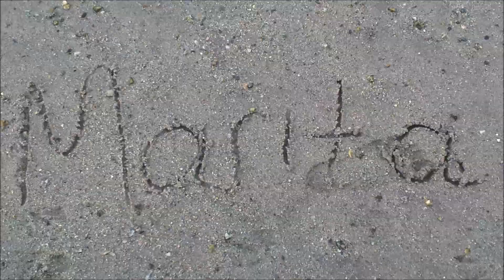Beach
Fordi dette var kjempe kjekt!